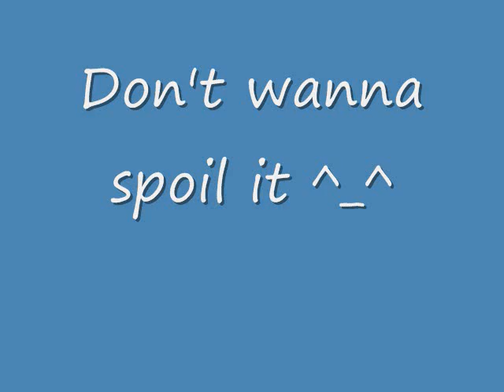Yoshi Tribute-(Ending Yoshi's Story SSBB)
No copyright infrigment intended!!! The tribute to a great Mario pal Yoshi!!! Music: Ending Yoshi's Story SSBB Version. A tropical sounding remix of the credits theme from Yoshi's Story, including Yoshi vocals. The main theme from said game is integrated as well.  A starter song on Yoshi's Island. Is Yoshi's Character Roll Call theme.  Composer: Nintendo,
Arrangement: Masafumi Takada. Description from Smashwiki.